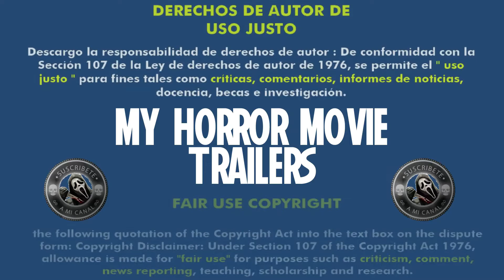Feast - Atrapados (2005) (Trailer HD) - John Gulager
Título original:    Feast

Año:    2005

Dirección:    John Gulager

Guion:    Marcus Dunstan, Patrick Melton

Fotografía:    Thomas L. Callaway

Reparto:    Balthazar Getty, Henry Rollins, Navi Rawat, Judah Friedlander, Josh Zuckerman, Jason Mewes, Jenny Wade, Krista Allen, Clu Gulager, Anthony 'Treach' Criss, Eric Dane, Chauntae Davies, Diane Ayala Goldner, Somah Haaland, Tyler Patrick Jones, Mike J. Regan, Eileen Ryan, Hannah Schick, Gary J. Tunnicliffe, Duane Whitaker

Productora:    Dimension Films, Maloof Motion Pictures, Neo Art & Logic, LivePlanet, Five Course Films. Productor: Wes Craven, Ben Affleck

Género:    Terror, Acción, Fantástico, Monstruos

Sinopsis:    Los clientes de un bar perdido en una carretera rural tendrán que luchar para salvar sus vidas de unas criaturas voladoras que quieren devorarlos a todos.

Critica de Hades:
Nota:  /10